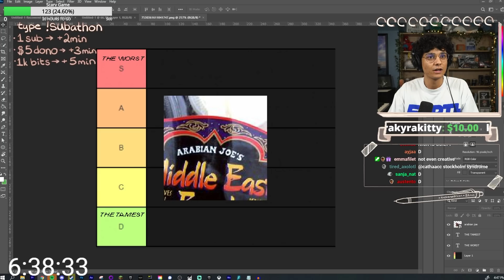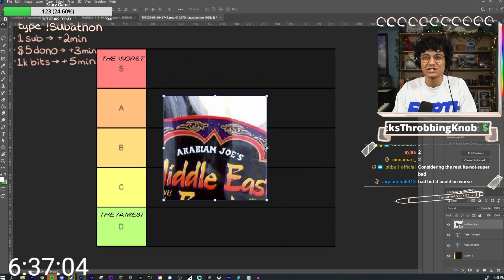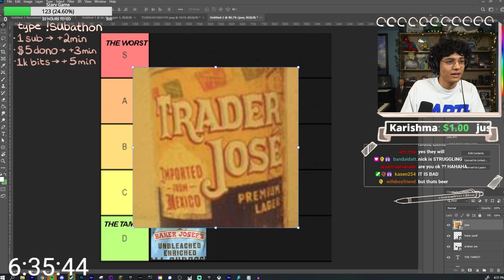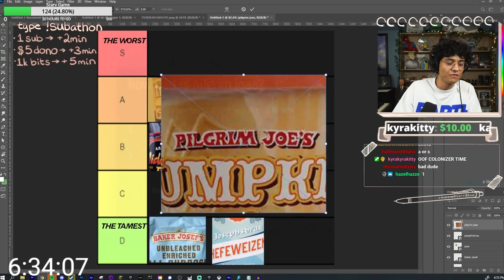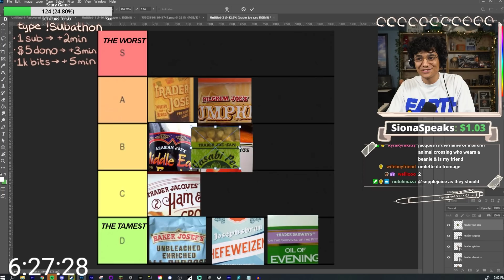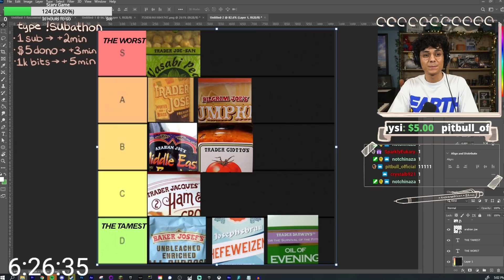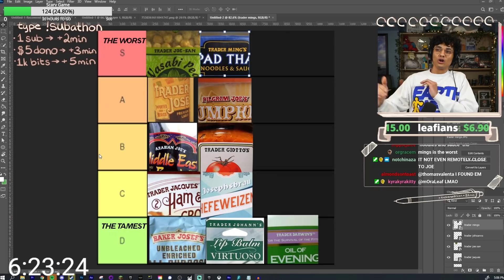Trader Joe's Questionable Brand Names Tier List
Trader Joe's had some questionably racist brand names for some of their ethnic food products. We did a tier list for them.